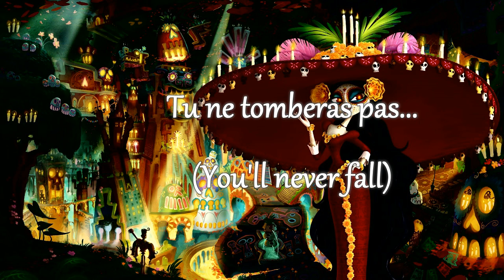The Book of Life - No Matter Where You Are (Canadian French) Lyrics + Translation